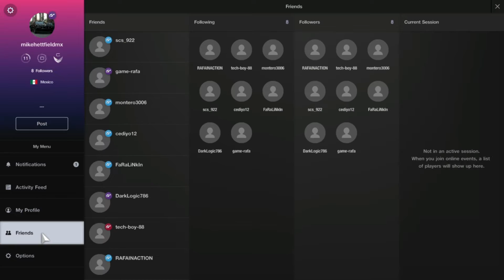GT Sport Review-English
My first ever review on the channel, enjoy.